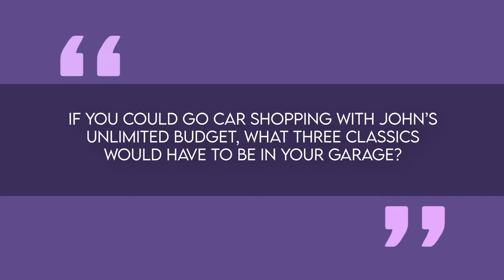John Cena's Tampa Florida Mansion | Inside His $80 Million Lifestyle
Today we're taking a peek inside the lavish world of one of Hollywood's biggest stars - John Cena!
This professional wrestler turned actor has built an empire, earning millions from his epic WWE stunts and blockbuster movie roles. With a net worth of $80 million, you know John is living the life.
When John Cena isn't globetrotting or pulling off crazy stunts, he retreats to his gigantic, ultra-luxe mansion in Tampa, Florida where he can kick back with his partner Shay.
So let's dig in and explore the latest buzz, the backstory, the mindblowing mansions, and the dream car collection of the one and only John Cena.